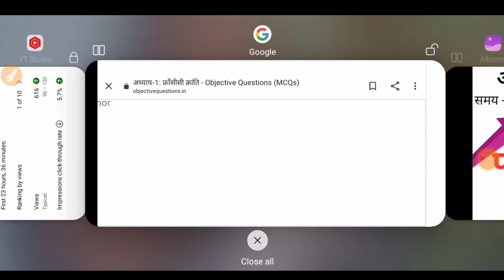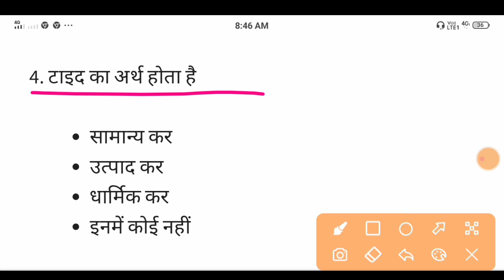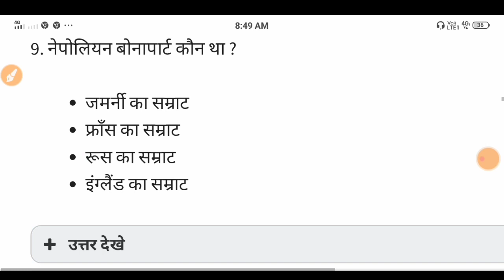अर्द्धवार्षिक परीक्षा 2021-22 कक्षा 9वी सामाजिक विज्ञान class 9th social science half yearly exam